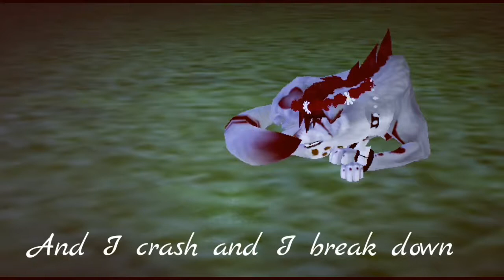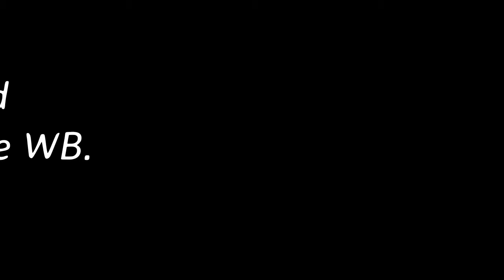Human - Music Video Mix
Hello :)

Íme egy újabb videó, és már csak pár jermek kell a 100 subhoz :D
Ezért is csináltam nektek egy mixet. Ez a videó egy amolyan Feral Heart / Star Stable / Alicia Online lett, minimális Aliciával xD